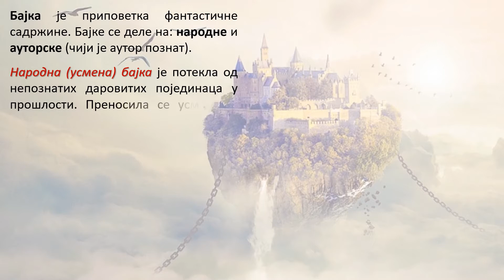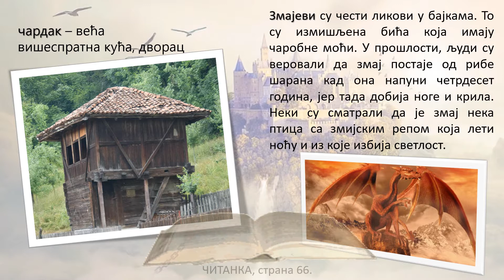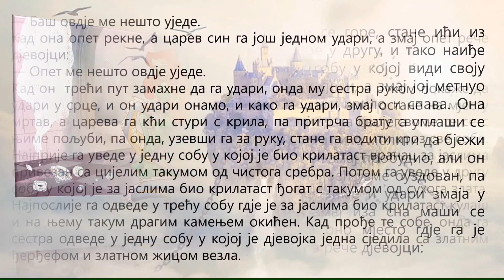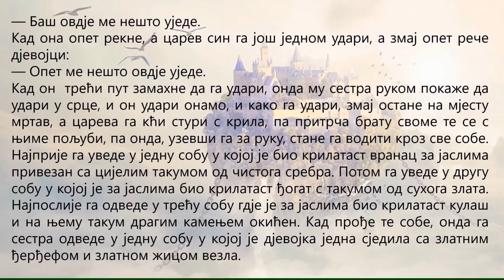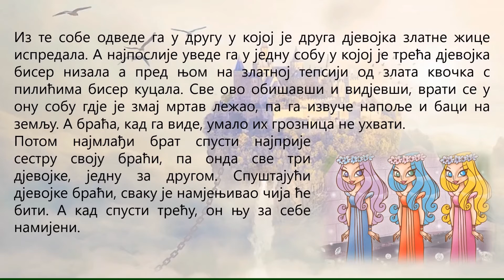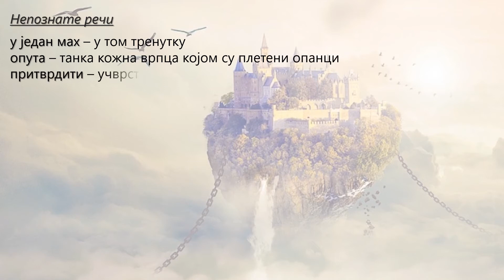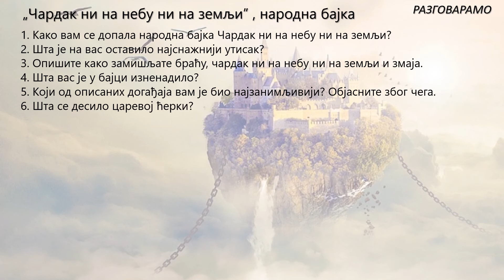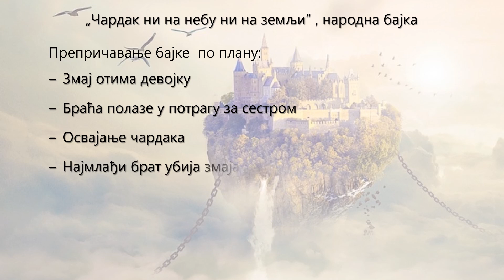Čardak ni na nebu ni na zemlju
Srpski jezik 3
Video prezentacija je namenjena učenicima III razreda osnovne škole za rad u neposrednoj nastavi ili na daljinu (tri časa).
1. čas književnost - Karakteristike narodne bajke, čitanje bajke i tumačenje nepoznatih reči;
2. čas - književnost - Sadržinska analiza i analiza likova.
3. čas - jezička kultura - Prepričavanje bajke po zadatom planu.
U prezentaciji je korišćen zvučni zapis iz udžbenika IK Klett i  ilustracije Darko Đorđević